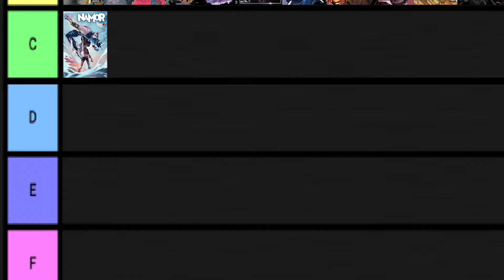Marvel Zombies Pero Con Plantas... || Marvel Zombies: Dawn of Decay 2024 #1